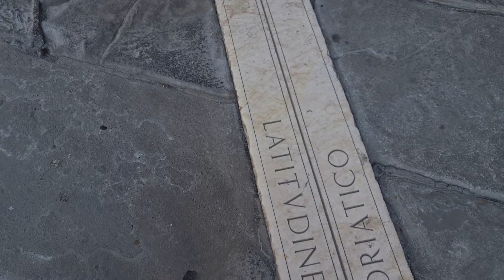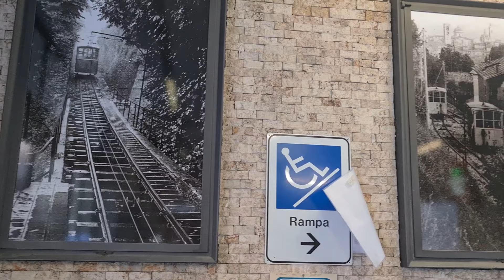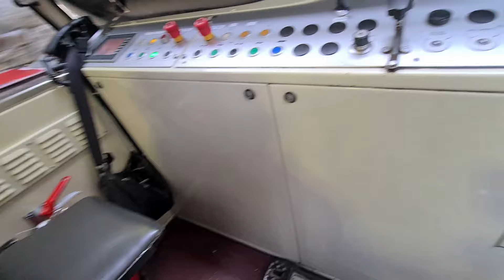Бергамо. Что успели посмотреть за пол дня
Пересадка в Бергамо,а на следующий день летим в Грецию! Вот что мы успели посмотреть в средневековом итальянском городке Бергамо...